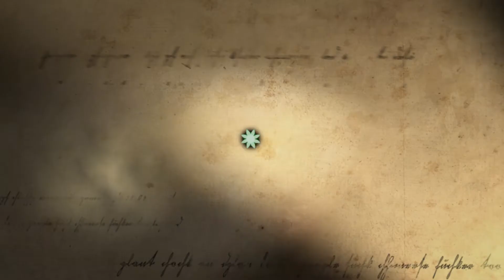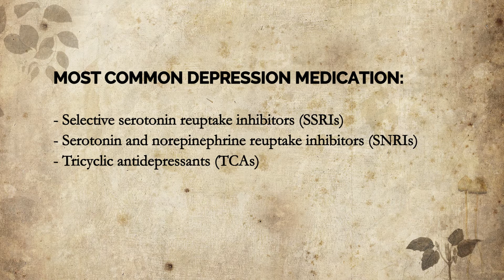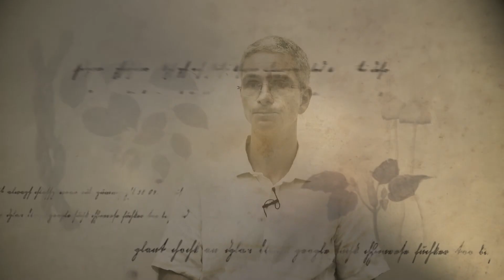A new line of antidepressants - Draulio de Araujo, PhD - MappingMedicine#12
Draulio Barros de Araujo is a professor of neuroimaging at the Brain Institute (UFRN), Natal, Brazil. In recent years his research has focused on using functional neuroimaging methods (EEG and fMRI) to investigate the acute and lasting effects of Ayahuasca. His research group has also been studying the antidepressant potencial of Ayahuasca.